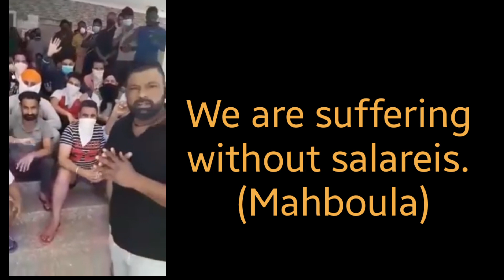Mahboula | suffering without salareis | kuwait upto date